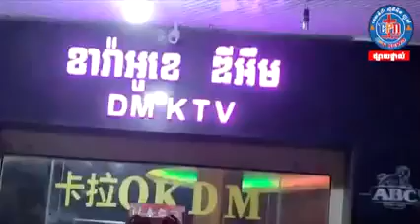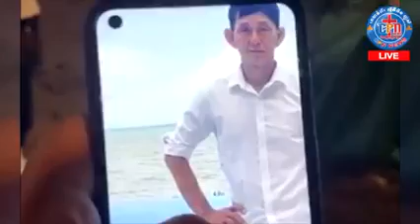ចាប់រំលោភក្មេងស្រីអាយុ១៥ឆ្នាំម្នាក់នៅហាងខារ៉ាអូខេ(DM) បានសម្រេច..!ជនសង្ស័យ មិនព្រមចេញមុខដោះស្រាយ